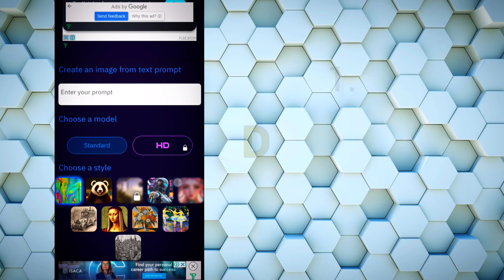Top 10 Text-to-image Generator FREE AI Tools You Must Try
Deep ai is an AI Image Generator. It creates an image from scratch from a text prompt.

Yes, this is the one you've been waiting for. This text to image ...
People

Text to Image Generation
   Runwayml is a text to image generator free ai tool.

by entering descriptive text ... Learn how to generate images using text.

Free AI Image Generator | Turn Text to Image Online
   Generate images instantly using Picsart's Free AI Image Generator.

Add a text prompt, select the style, and witness the magic of text-to-image

   DALL E. Creating text to image generator ai tool.

Jan 5, 2021 — DALL·E is a 12-billion parameter version of GPT-3 trained to generate images from text descriptions, using a dataset of text

Free AI Image Generator: Text to Image Online -

   Adobe Firefly Easily create images with a simple text description.

Quickly create unique images with our Text to Image generator powered by Adobe Firefly.

Free Online AI Image Generator (Text to Image)
   Wepic ai Creates beautiful images with our AI text to Image Generator.

get inspired, learn how to use prompts and achieve AI-generated

Dezgo ai

   Dezgo ai is a Text-to-image AI Image Generator free tool.

Generate high-quality images from text. Dozens of general & anime Stable Diffusion models, with a free tier. Let the AI draw!

AI Image Generator - Text to Image Online for Free
   Generate beautiful images and arts from text prompts with Fotor's AI text to image generator.

Text to image, visualize your ideas in seconds for fre

AI Image Generator - Text to Image Online App
   Automatically generate images from text online using VEED io.

powerful AI Image Generator! ... Image', and watch images appear on your screen based on your text!

Stable Diffusion Online - AI Image Generator
Create beautiful images with our AI Image Generator (Text to Image) for free. ... image diffusion model capable of generating photo-realistic images given any ...
   Generate realistic text to image using Stable Diffusion.